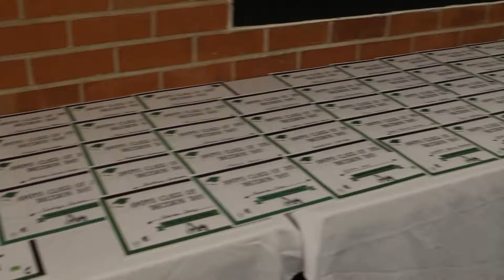Decision Day by Angel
Amphi Seniors go to decision day and announce their post high school plans!